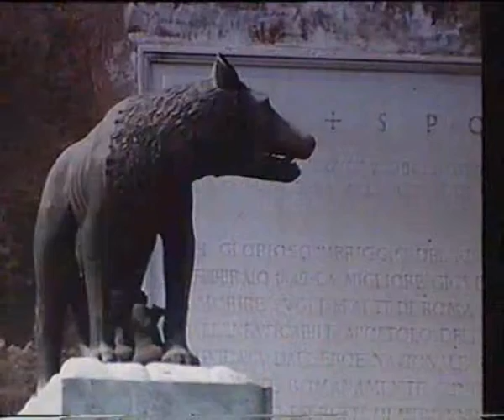Andrei Ignat Pianosolo 1990-01-04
Januari Suite (Andrei Ignat):
-Paradigm I
-Moara de vant (Väderkvarn, Windmill)
-Toaca (Trätrumma, Church drum)
-Paradigm II
Ciocarlia (Lärkan, Skylark) ro.trad.
Recorded at Studio Europa Film, Stockholm, Sweden